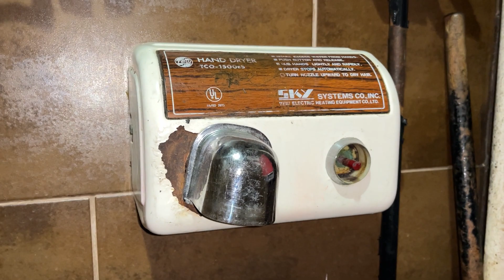Gerber Northpoint Foward Trap Toilet!